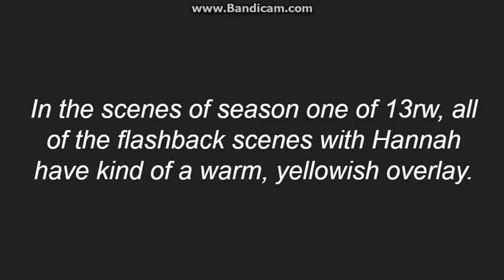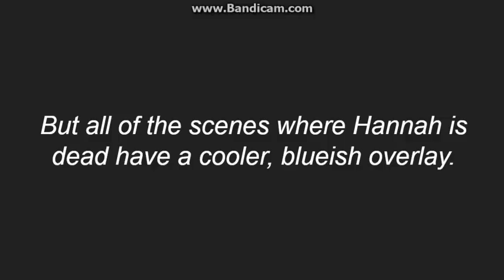Tape 7, Side A [Full Tape Audio] (Part 2) {finale!!}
Here it is, the last tape. I wanted to get it out before season 2 comes out. Stick around at the end for something interesting that I noticed.